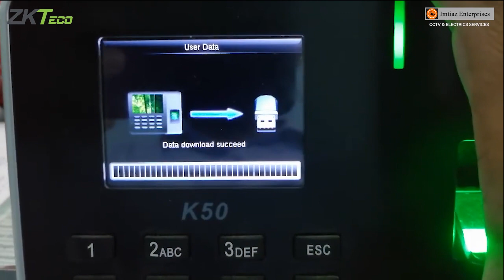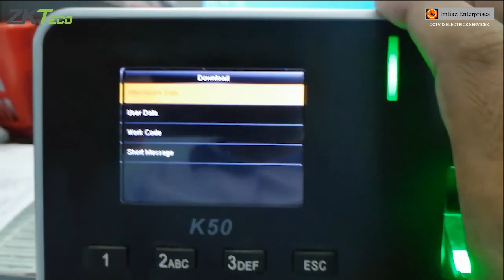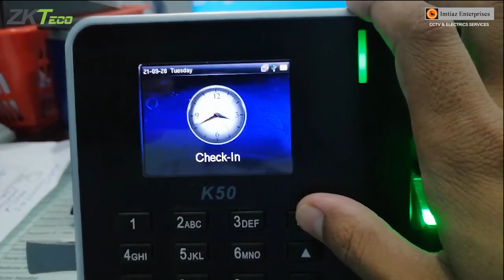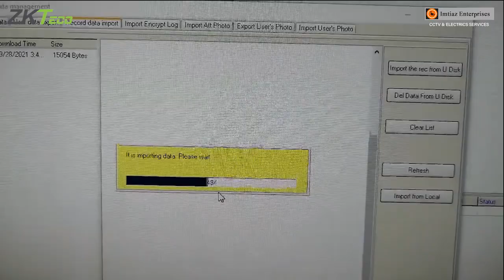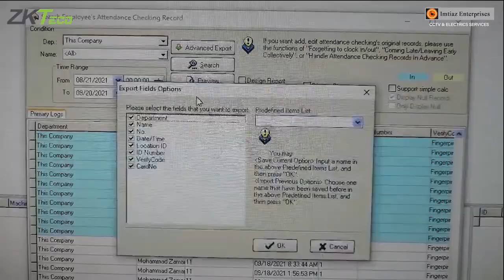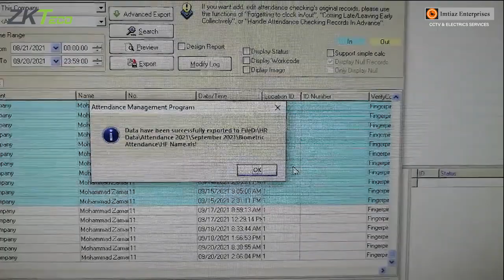HOW TO IMPORT DATA TO USB ZKTECO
امتیاز انٹرپرائزز (CCTV اور الیکٹرک سروسز) جو گزشتہ آٹھ سالوں سے راولپنڈی اور اسلام آباد اور دیگر شہروں میں اپنی خدمات فراہم کر رہا ہے۔ بشمول سی سی ٹی وی کیمرے، الیکٹرک ورک، اے سی انسٹالیشن، پینٹ ورک، کمپیوٹر نیٹ ورکنگ، بائیو میٹرک مشین، ایکسیس کنٹرول، اٹینڈنس مشین اور اس طرح کے بہت سے کام کیے جاتے ہیں۔ ہمارے پاس پروفیشنل ٹیم اور پروفیشنل ٹولز ہیں جن کی مدد سے ہم آپ کا تسلی بخش کام کر سکتے ہیں۔ اگر آپ ہماری کسی بھی خدمات سے متاثر ہیں یا ہماری کوئی بھی خدمات لینا چاہتے ہیں تو نیچے۔ آپ ہم سے دیے گئے نمبرز پر رابطہ کر سکتے ہیں۔ واٹس ایپ 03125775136